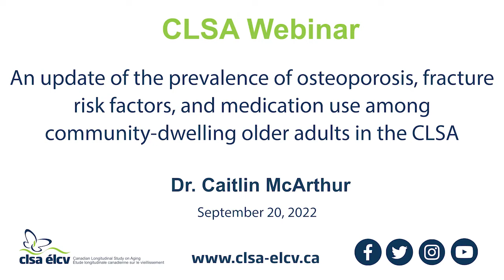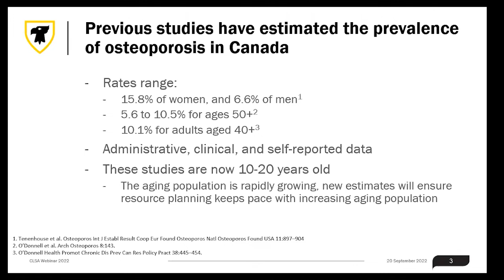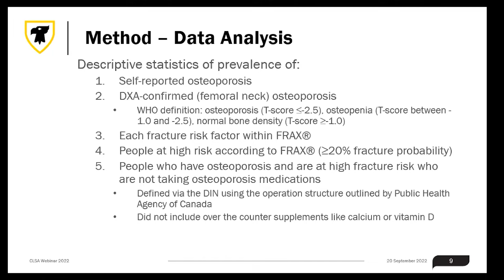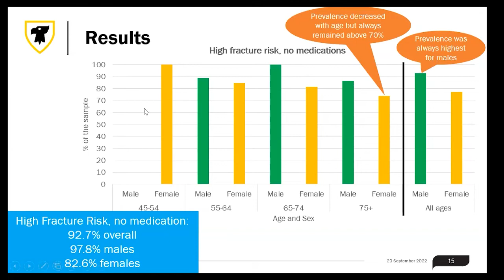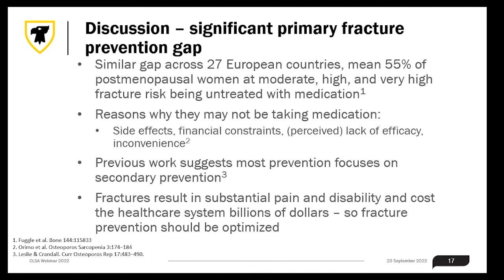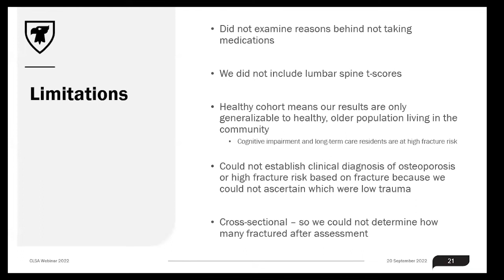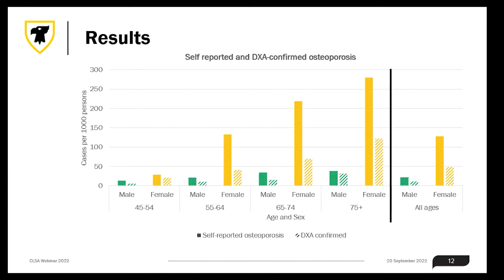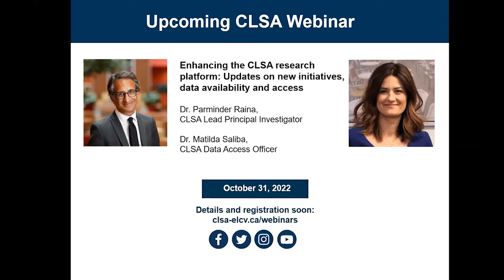Osteoporosis, fracture risk factors & medication use among community‑dwelling older adults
This webinar details up-to-date findings on the prevalence estimate of osteoporosis, fracture risk factors, fracture risk, and the proportion of older Canadians at high fracture risk who are not taking an osteoporosis medication. The prevalence of self-reported and DXA-confirmed osteoporosis was 7.8% (males 2.2%; females 12.7%), and 3.6% (males 1.2%; females 5.9%), respectively. We found that most community-dwelling older adults at high fracture risk are not taking osteoporosis medication, particularly males. There is a major opportunity for improved primary fracture prevention in the community.

Dr. Caitlin McArthur, an assistant professor in the School of Physiotherapy at Dalhousie University, focuses her research on improving the effectiveness of and access to rehabilitation for people living with chronic health conditions across the continuum of care, particularly in the home and long-term care. She is interested in fall and fracture prevention and improving functional mobility. With a passion to improve mobility and quality of life of clinically complex older adults, Dr. McArthur is a lead instructor of the continuing education course Bone Fit™ hosted by Osteoporosis Canada which teaches exercise professionals about safe movements, physical activity, and exercise for people with osteoporosis.